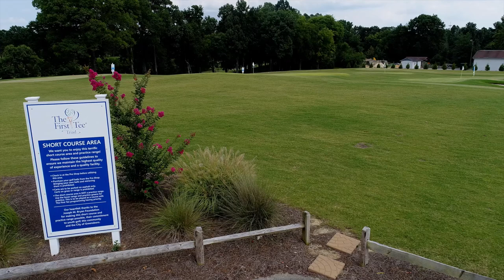Gillespie Golf Course Aerial Tour